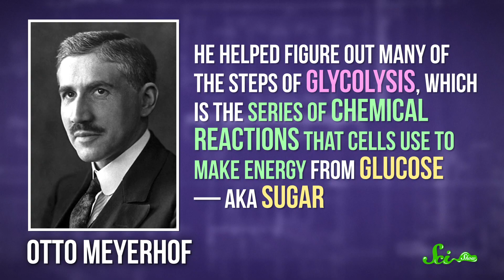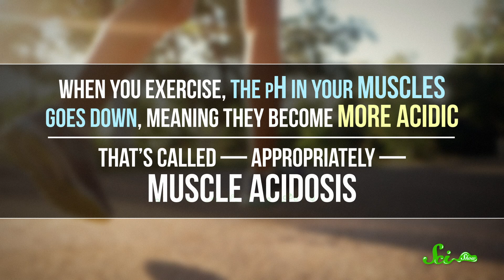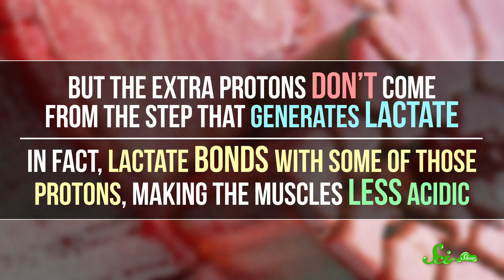Does Lactic Acid Really Cause Muscle Pain?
For decades, lactic acid has taken the blame for the muscle pain you feel when you exercise - but does it really deserve its bad reputation?